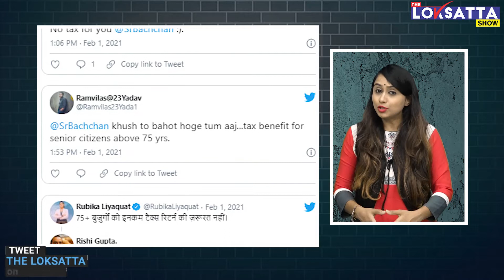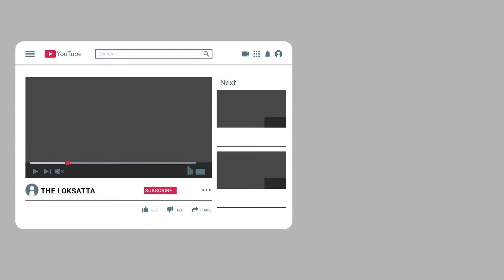Why People Congratulating Amitabh Bachan After Union Budget 2021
Budget 2021 why people congratulating amitabh bachan on tax exemption scheme started by finance minister
બજેટ પછી લોકોએ અમિતાભ બચ્ચનને કેમ અભિનંદન આપ્યાં!?